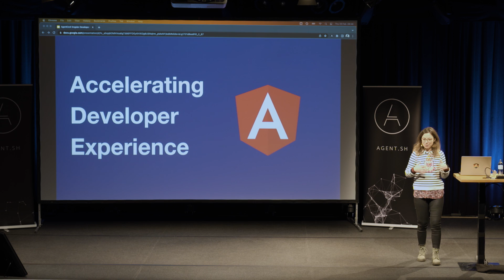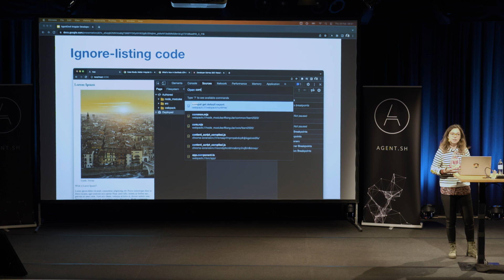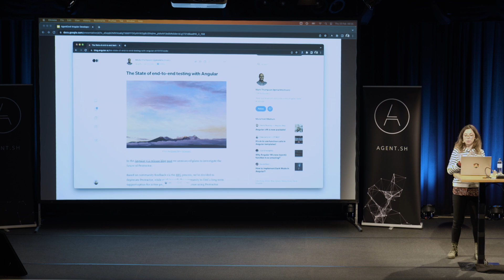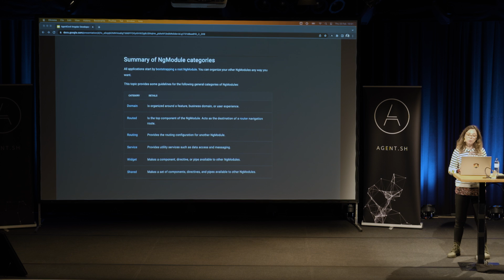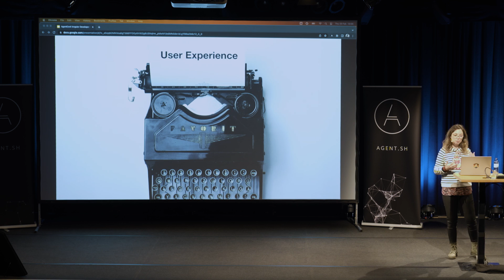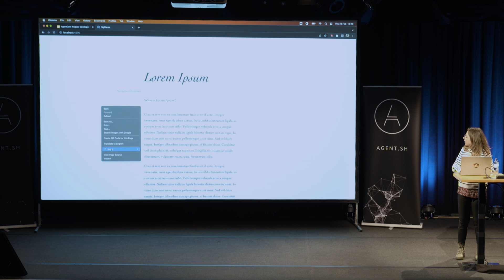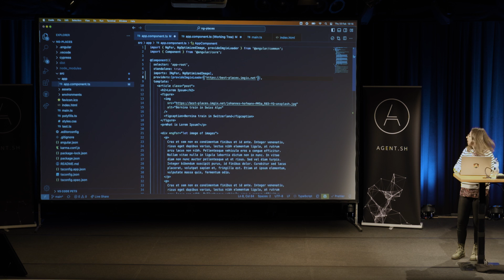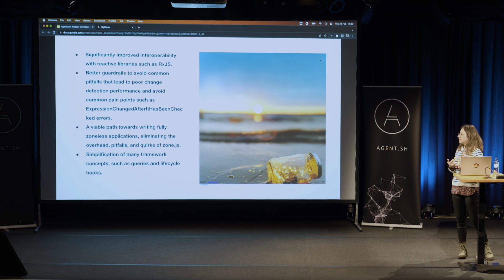Simona Cotin: State of Angular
At the prestigious AgentConf 2023, renowned software engineer and Angular expert Simona Cotin takes the stage to deliver an insightful talk on the State of Angular. With her extensive knowledge and expertise, Cotin provides attendees with a comprehensive overview of the current state of Angular, highlighting the latest innovations, updates, and the exciting future roadmap of this powerful JavaScript framework.

Cotin starts by discussing the evolution of Angular and its position in the rapidly changing landscape of web development. She delves into the framework's core principles, robust features, and the advantages it brings to building large-scale, enterprise-grade applications. Cotin also sheds light on Angular's community and the valuable resources available to developers for learning, support, and collaboration.

During the talk, Cotin unveils the latest advancements and updates in Angular, sharing insights into the most recent releases, improvements, and performance optimizations. She showcases new features and tools that enhance developer productivity, streamline the development process, and improve the overall user experience. Cotin's deep dive into the state of Angular equips attendees with a clear understanding of the framework's current capabilities and the benefits it offers for building modern web applications.

Furthermore, Cotin provides a glimpse into the future of Angular by revealing the upcoming features and enhancements planned in the framework's roadmap. She discusses the innovative ideas, improvements, and community-driven initiatives that will shape the next iterations of Angular. Cotin's talk offers attendees an exciting preview of the framework's future, allowing them to anticipate and prepare for the upcoming changes and possibilities.

Throughout the session, Cotin engages the audience with practical examples, demos, and real-world use cases that highlight the strengths and versatility of Angular. She shares best practices, tips, and tricks to maximize the potential of the framework and encourages developers to explore its vast ecosystem of libraries, tools, and extensions.

By the end of this captivating talk, attendees at AgentConf 2023 walk away with a comprehensive understanding of the state of Angular. They gain insights into the latest innovations, updates, and improvements, as well as a glimpse into the exciting roadmap that lies ahead. Armed with this knowledge, developers are inspired to leverage Angular's capabilities to build robust, scalable, and future-proof web applications that meet the demands of the ever-evolving digital landscape.